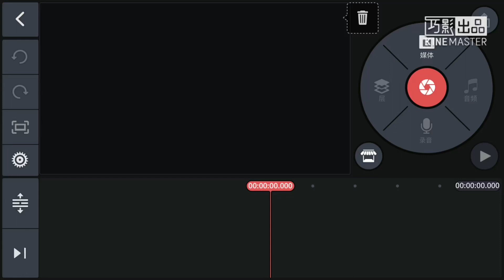Loosing my mind•meme•